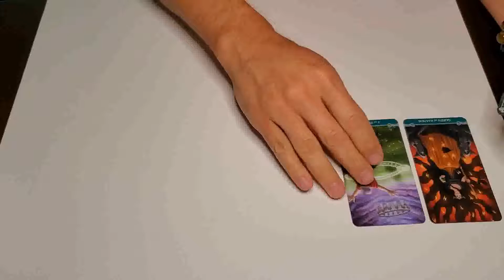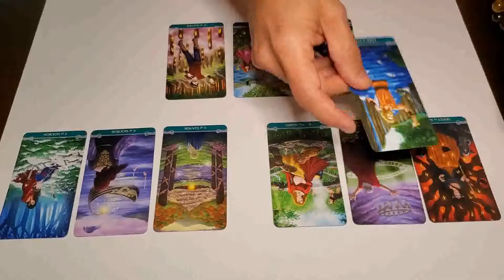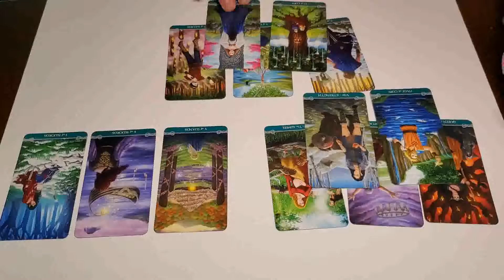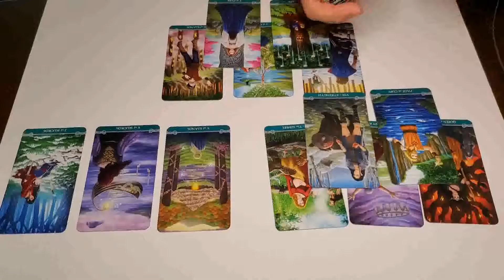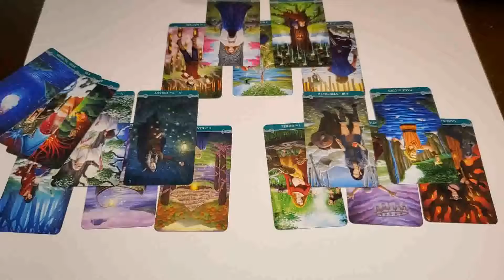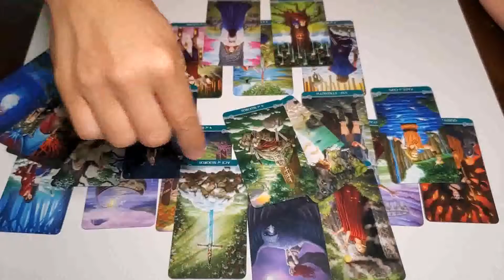Saggitarius Aug 3 - 9 2020 Are you struggling to leave a relationship?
This reading may or may not resonate with you and that’s ok.  Someone out there may need to hear this.  There are many other amazing tarot readers out there some of my favorites are Ali from Ali’s Tarot and Dane from Dane Hart Tarot.  I know these individuals put a lot of effort and time into their readings and have a lot of wisdom to share.
I use tarot as a way to look at things differently and to give a different perspective on things.
Give a thumbs up or down, either way I am happy that you stopped by.